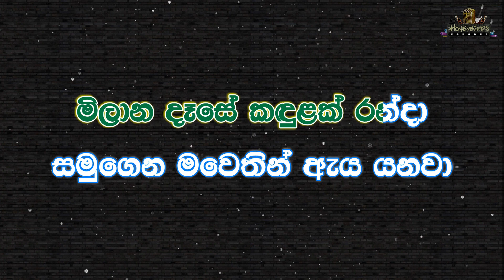Yowun Pathum Mal Karaoke (Without Voice) යොවුන් පැතුම් මල් කැරෝකේ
🎧🎤 Artist : Punsiri Soysa

🌟★彡 ᴘᴜɴꜱɪʀɪ ꜱᴏʏꜱᴀ ᴋᴀʀᴀᴏᴋᴇ - ᴘʟᴀʏ ʟɪꜱᴛ 彡★🌟

ඔබට ජීවිතය සතුටින් ගත කිරීමට, විවේක ගැනීමට සහ ගායන කුසලතාවය දියුණු
කරගැනීමට  අපට කළ හැකි උපරිමය අපි කරන්නෙමු.

යොවුන් පැතුම් මල් අකලට මහළුව
මිලාන වී පෙති හැකිලෙනවා
බිඳුණු ප්‍රේමයේ සුන්බුන් අතරේ
ආදර සැමරුම් සැඟවෙනවා...//

ඔබ මා එක්වී තැනූ මාලිගා
අද නටඹුන් වී බිම සැතපෙනවා
දහසක් ගිනි මැද ඉකිබිඳ හඩවා
වද විඳි හදවත මිය යනවා

ආදර සැමරුම් සැඟවෙනවා

මිලාන දෑසේ කඳුළක් රන්දා
සමුගෙන මවෙතින් ඇය යනවා
මිදුණු කඳුළු මැද බොදවී ඒ රුව
ඈතින් ඈතට පාවෙනවා

ආදර සැමරුම් සැඟවෙනවා...//